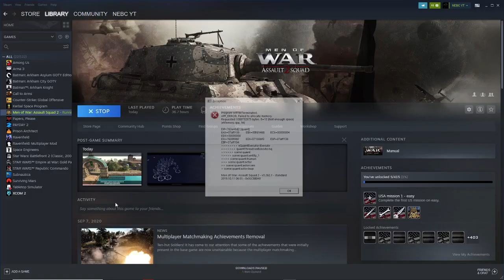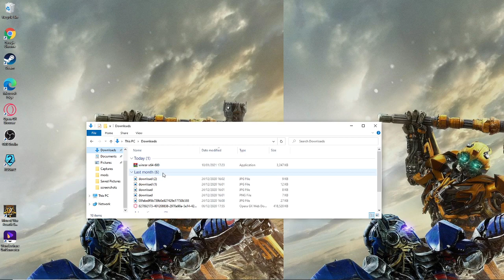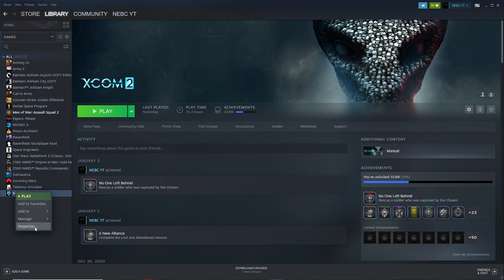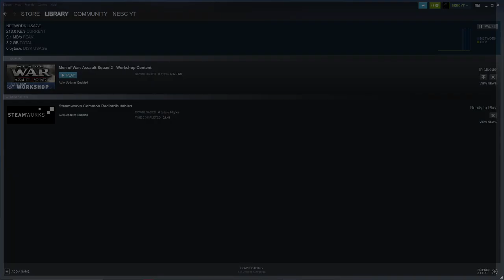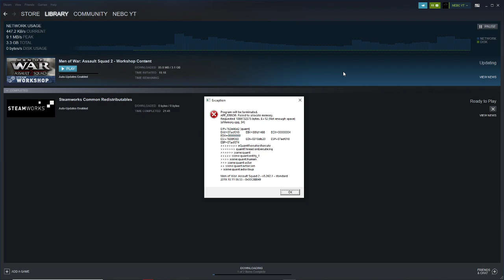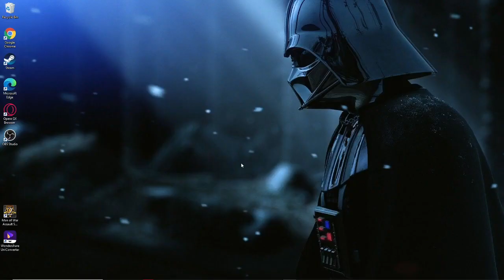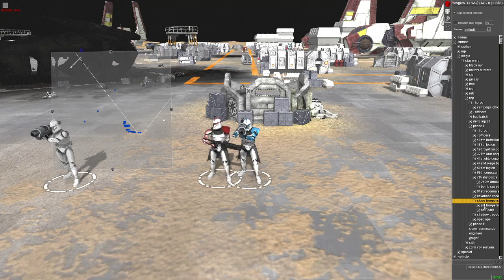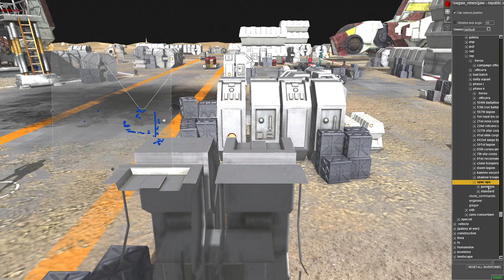star wars gy plays star wars galaxy at war mod (MISSIONS) part 2